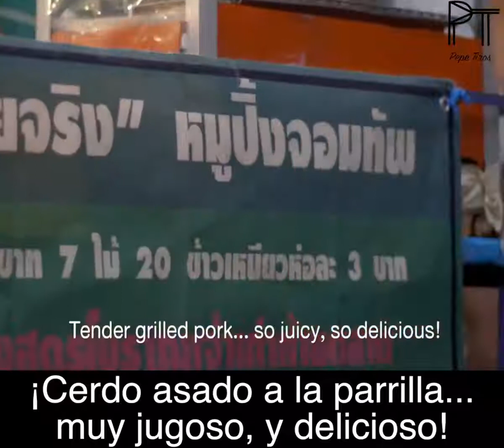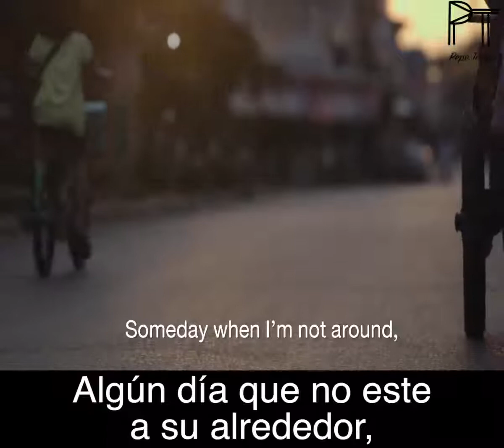La historia de una madre, su hija y una piña